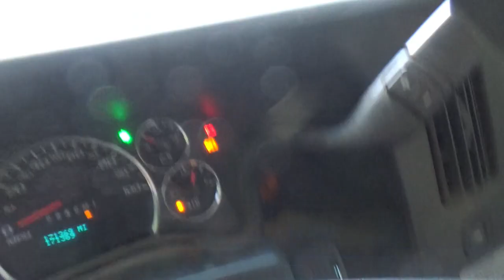June 29, Delivery Diary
I'm lucky. I'm 52 and delivering in this heat is brutal! My brothers and sisters in delivery vehicles like the "bread trucks" and others without AC are suffering so much more! I spent two summers in a Postal Service LLV and that was enough! I can escape to the cab of my truck for relief which gives me just enough energy to say hi. I'll be delivering on Sunday July 4th as will my sisters and brothers who aren't "regular" over at USPS for the great Amazon demon. This is the new normal folks. Slash and burn capitalism. Frye Festival, short sighted, narrow minded, share-holder centric, dehumanized through layers of contractors and subs and glorified gig work without flexibility with passing nods and fading pandemic "Heroes Work Here!" banners draped over barbed wire chain link fences and. the heat is getting to me! Pheeeew! Wink wink nudge nudge